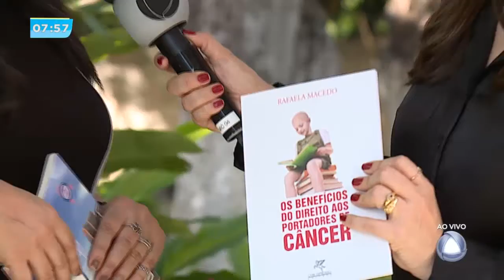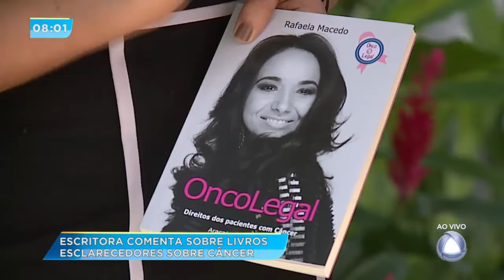Escritora fala sobre livros esclarecedores do câncer - SE NO AR